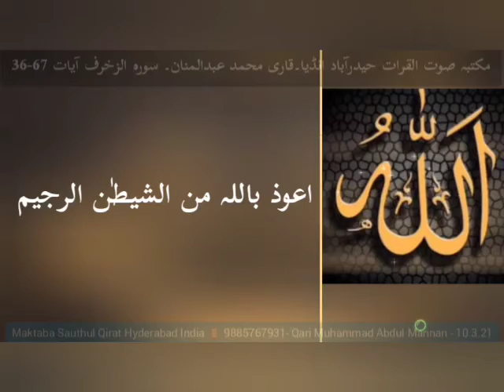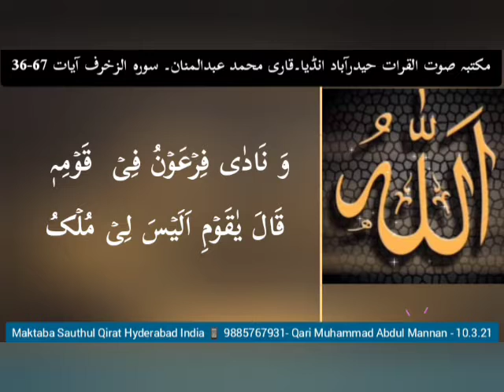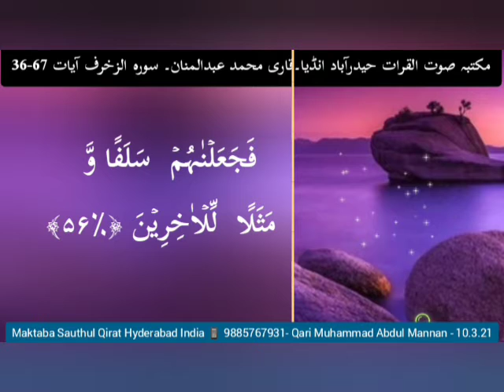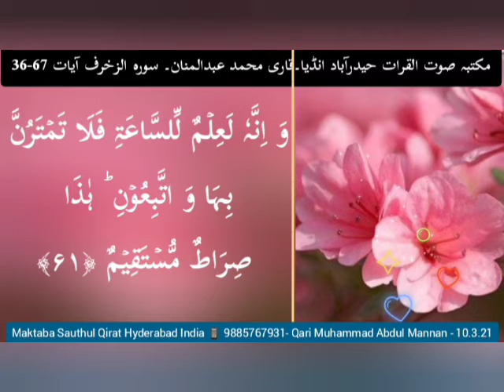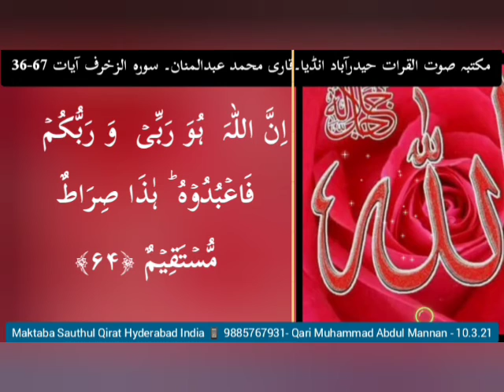suratul zukhruf ayat 36-67 - Wa Qari Muhammad Abdul Mannan Hyderabad India